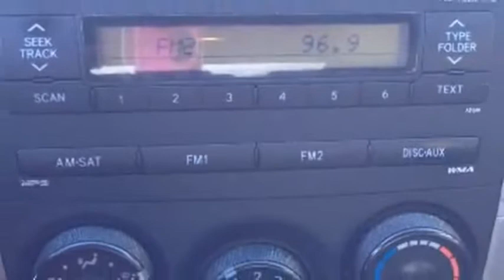2010 Toyota Corolla - Grande Prairie, AB - Stock# 13XV9206A